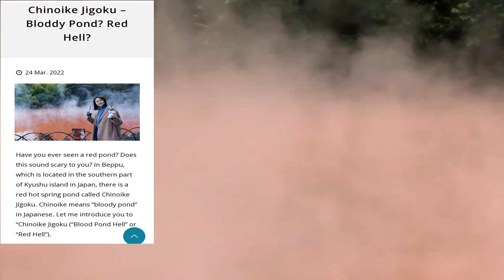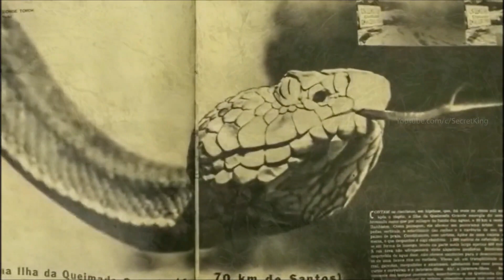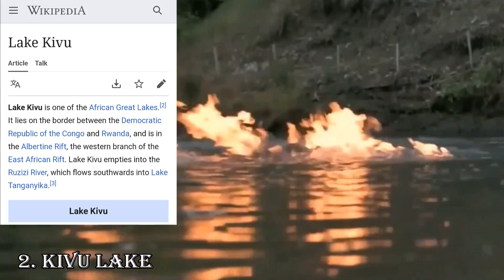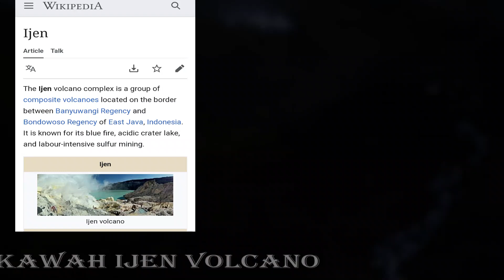5 Most Dangerous Places in the World |Hindi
Here 5 Most Dangerous Places in the World.

5.Bloody Pond
Blood Pond Hell, in the hot spring town of Beppu, is a spring that is blood red. It has existed for over 1,300 years, and its color is said to be a result of some chemical reaction occurring underground.At the shop in front of Blood Pond Hell, a special ointment using the substances from the spring is sold. The ointment is said to help with pimples, and many people come back to purchase this ointment from all over Japan.

4.Marina Trench
The Mariana Trench is an oceanic trench located in the western Pacific Ocean, about 200 kilometres (124 mi) east of the Mariana Islands; it is the deepest oceanic trench on Earth. It is crescent-shaped and measures about 2,550 km (1,580 mi) in length and 69 km (43 mi) in width. The maximum known depth is 10,984 ± 25 metres (36,037 ± 82 ft; 6.825 ± 0.016 mi) at the southern end of a small slot-shaped valley in its floor known as the Challenger Deep.[1] If Mount Everest were hypothetically placed into the trench at this point, its peak would still be underwater by more than 2 kilometres (1.2 mi).[a]At the bottom of the trench, the water column above exerts a pressure of 1,086 bar (15,750 psi), more than 1,071 times the standard atmospheric pressure at sea level. At this pressure, the density of water is increased by 4.96%. The temperature at the bottom is 1 to 4 °C (34 to 39 °F).[4]In 2009, the Mariana Trench was established as a US National Monument.[5] Monothalamea have been found in the trench by Scripps Institution of Oceanography researchers at a record depth of 10.6 kilometres (6.6 mi) below the sea surface.[6] Data has also suggested that microbial life forms thrive within the trench.[\

3.Snake Island
Ilha da Queimada Grande, also known as Snake Island, is an island off the coast of Brazil in the Atlantic Ocean. It is administered as part of the municipality of Itanhaém in the State of São Paulo. The island is small in size, only 43 hectares (106 acres), and has a temperate climate. The island's terrain varies considerably, ranging from bare rock to rainforest.The island is the only natural home of the critically endangered, venomous Bothrops insularis (golden lancehead pit viper), which has a diet of birds. The snakes became trapped on the island thousands of years ago following the end of the last ice age when rising ocean levels disconnected the island from the mainland. The ensuing evolutionary pressure allowed the snakes to adapt to their new environment, increasing rapidly in population and rendering the island dangerous to public visitation.Queimada Grande is closed to the public in order to protect both people and the snake population; access is available only to the Brazilian Navy and selected researchers vetted by the Chico Mendes Institute for Biodiversity Conservation, the Brazilian federal conservation unit.

2.Kivu Lake
Lake Kivu is one of the African Great Lakes.[2] It lies on the border between the Democratic Republic of the Congo and Rwanda, and is in the Albertine Rift, the western branch of the East African Rift. Lake Kivu empties into the Ruzizi River, which flows southwards into Lake Tanganyika

1.Kawah Ijen Volcano
he Ijen volcano complex is a group of composite volcanoes located on the border between Banyuwangi Regency and Bondowoso Regency of East Java, Indonesia. It is known for its blue fire, acidic crater lake, and labour-intensive sulfur mining.It is inside an eponymous larger caldera Ijen, which is about 20 kilometres (12 mi) wide. The Gunung Merapi stratovolcano is the highest point of that complex. The name "Gunung Merapi" means 'mountain of fire' in the Indonesian language; Mount Merapi in central Java and Marapi in Sumatra have the same etymology.West of Gunung Merapi is the Ijen volcano, which has a one-kilometre-wide (0.62 mi) turquoise-coloured acidic crater lake. The lake is the site of a labour-intensive sulfur mining operation, in which sulfur-laden baskets are carried by hand from the crater floor. The work is paid well considering the cost of living in the area, but is very onerous.[3] Workers earn around US$13 per day and, once out of the crater, still need to carry their loads of sulfur chunks about three kilometers to the nearby Paltuding Valley to get paid

Here Detailed from Wikipedia